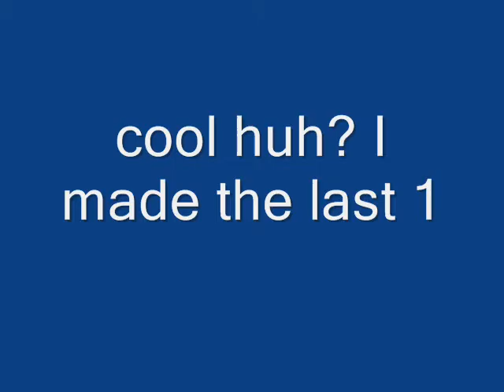lol..wmv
cute huh